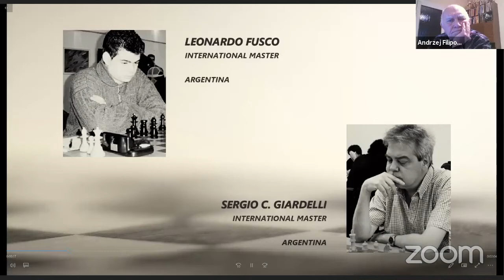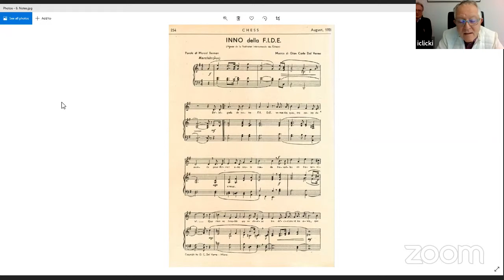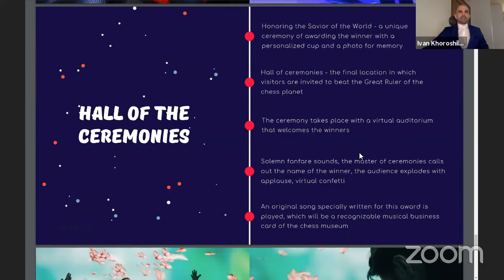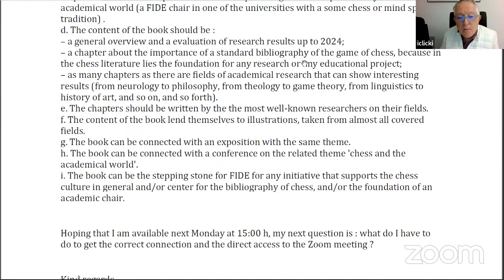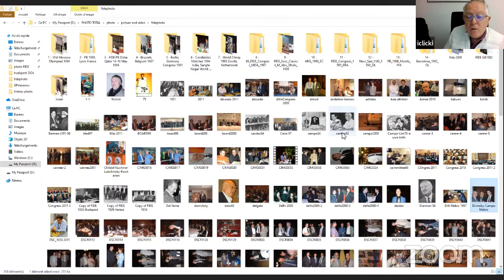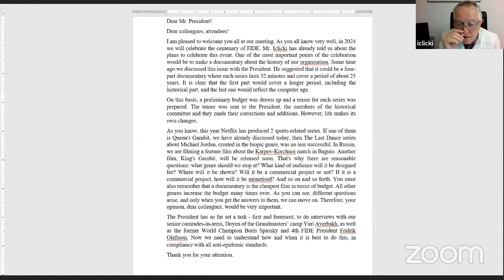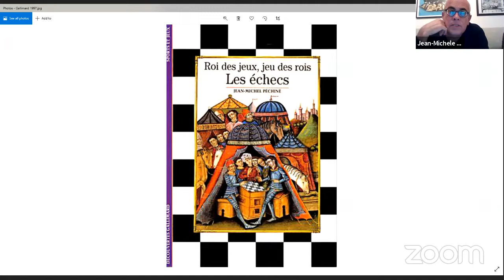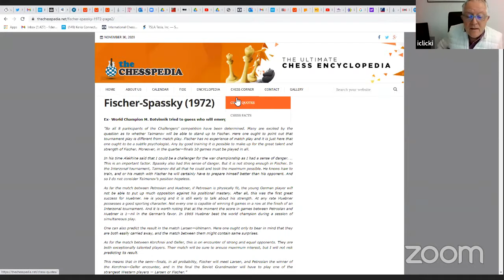FIDE Historical Committee Meeting